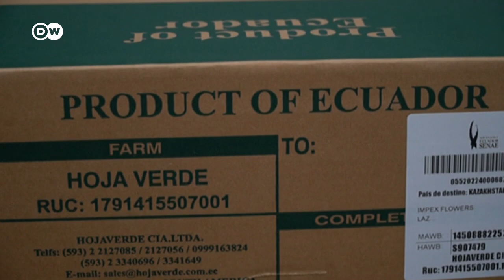Las flores ecuatorianas y su carrera de obstáculos para salir al mundo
La pandemia, luego la guerra en Ucrania y más recientemente la inestabilidad local han golpeado a los floricultores ecuatorianos.